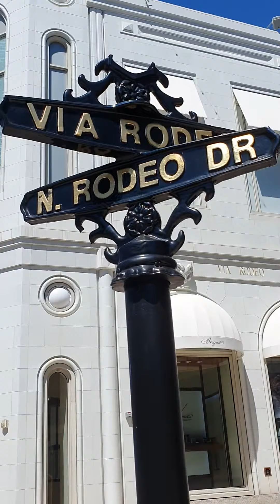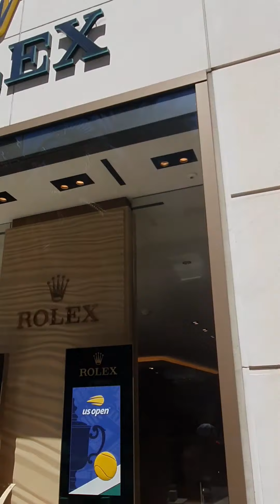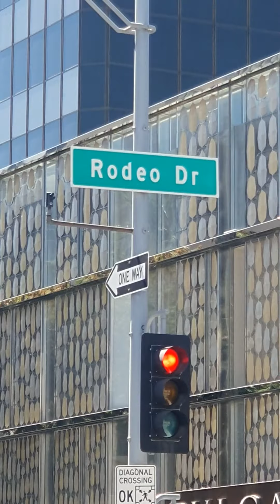Rodeo dr. Vlog 8/30